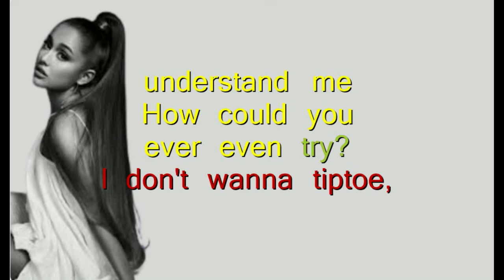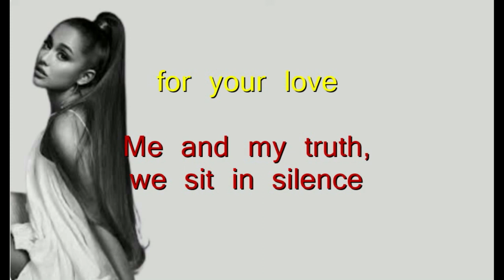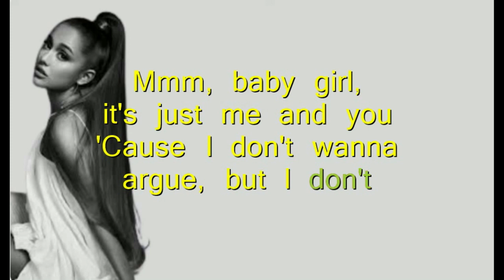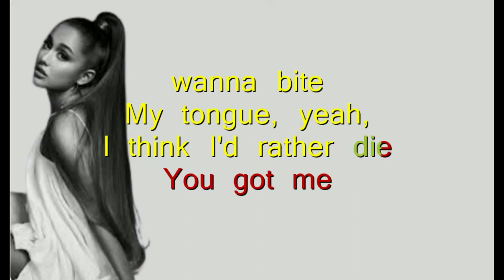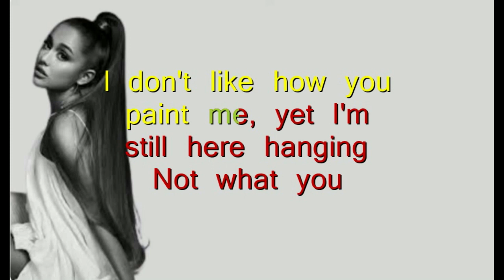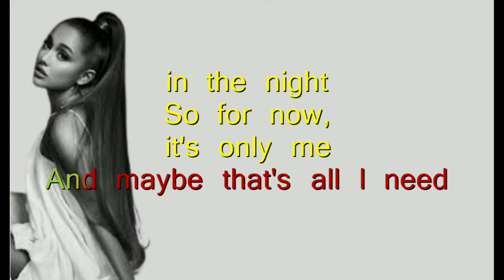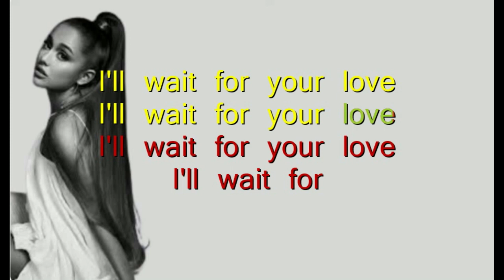WE CAN'T BE FRIENDS(WAIT FOR YOUR LOVE) BY ARIANA GRANDE KARAOKE